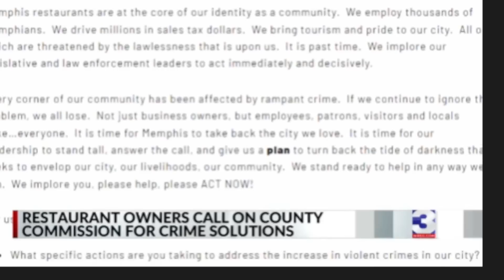Black Democrat DUCKS As Drive By Shooting ERUPTS During Live Interview On Crime DESTROYING Memphis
A drive-by shooting in Memphis derailed an interview with a Democratic city council candidate, sending both her and the interviewer to the ground as the shocking moment was all caught on camera.